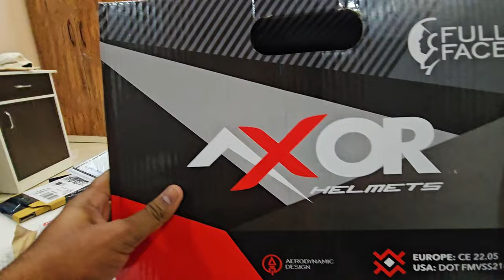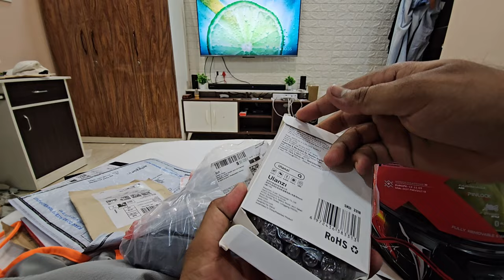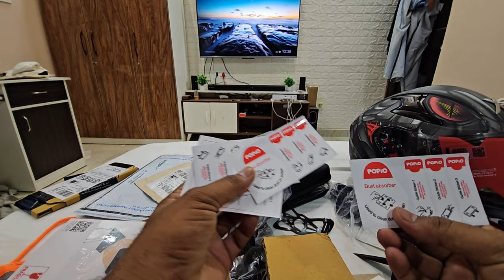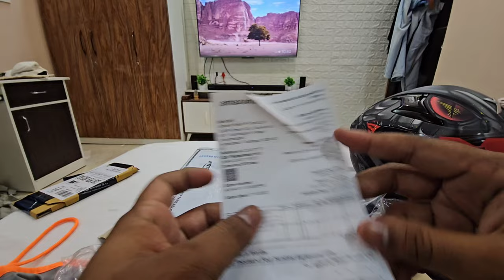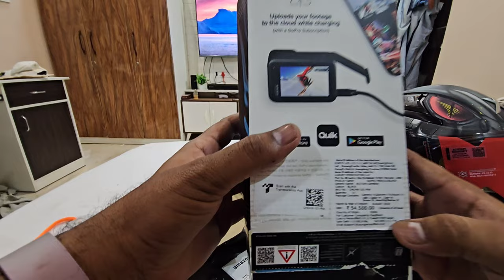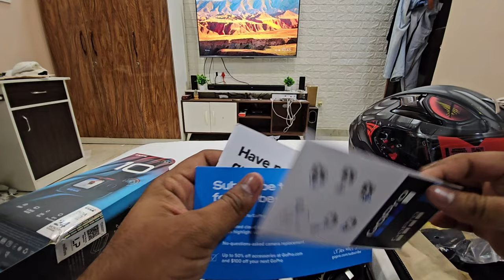GoPro Hero 10 Black Unboxing 😍 | Best Moto Vlogging Setup On Helmet 2023 | Accessories | Review Vlog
POPIO Tempered Glass for Gopro Hero 9 / GoPro Hero 10 / GoPro Hero 11 Action camera

Hiffin Ulanzi G9-4 Go Pro 9, 10, 11 Plastic Camera Cage

ADOFYS 49 in 1 Action Camera Accessory Kit Bundle Compatible for GoPro Hero 10/9 / 8/7/6/5

Action Pro Same Direction Straight Joints Connection Compatible with GoPro Hero 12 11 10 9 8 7

SanDisk Extreme Pro® 128GB microSDXC„¢ UHS-I, 200MB/s Read, 90MB/s Write Memory Card for 4K Video

Action Pro Helmet Chin Strap Mount Compatible with GoPro Hero 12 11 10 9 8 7

Action Pro GoPro Skin Compatible with GoPro Hero 9/10/11/12 Action Camera

ADOFYS Mount Accessories Kit for GoPro Hero 10/Hero 9 Black

techlife solutions Car Windshield Suction Cup Mount with 1/4" Tripod Mount Adapter Screw for GoPro Hero